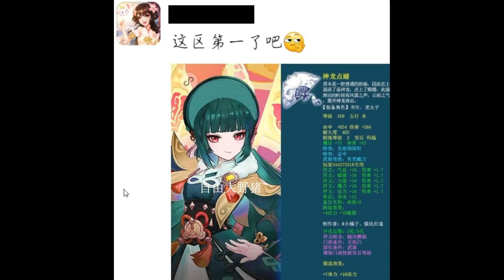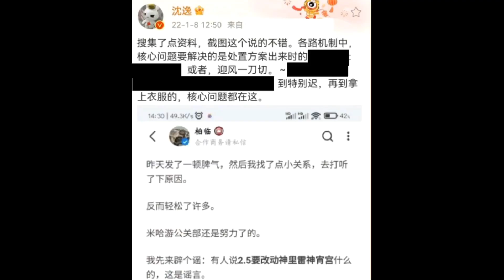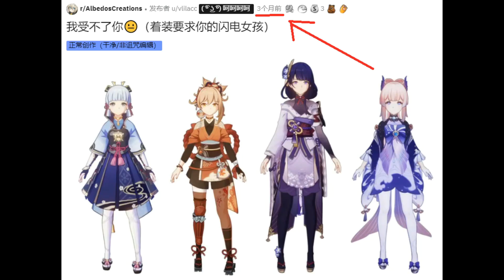【原神】韩国游戏盗用原神素材！云堇被侵权魔改！闲替衣装起节奏，后续角色还改修吗？月底了这600原石别忘了拍【自由大野猪】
云堇 原神 自由大野猪 Genshin Impact 请注意，本视频完全符合YouTube社区准则，没有任何违规行为。